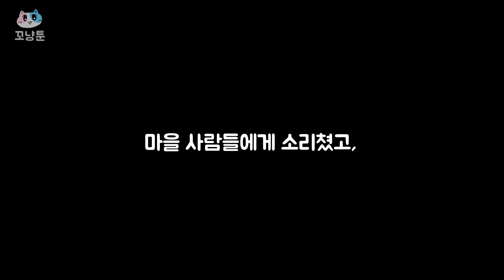몸이 마비되어가는 여자 🐈 꼬냥툰ㅣ모음집ㅣ애니메이션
채널에 가입하여 꼬냥툰을 응원해 주세요~

☆ 이 영상은 해외에서 이슈가 되었던 이야기를 각색하였습니다 ☆